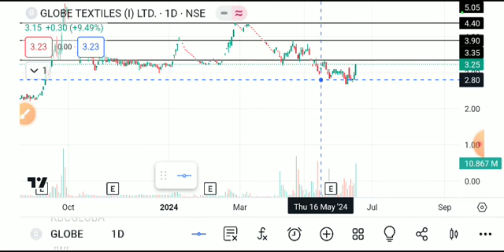Globe textiles share latest news, globe textiles latest news, globe textiles review